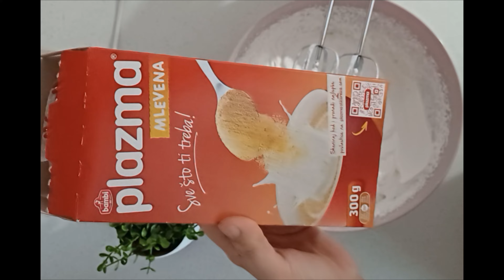💥OVAJ KOLAC CE VAS ODUSEVITI - BRZO I JEDNOSTAVNO 💯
Plazma kolac sa Nutellom.